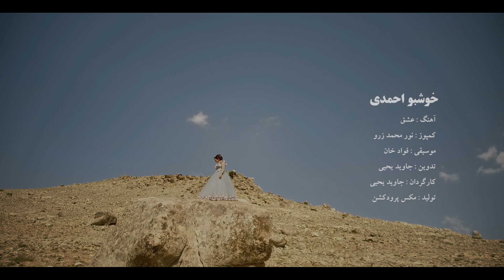Khushbo Ahmadi - Ishq - OFFICIAL VIDEO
Re upload will be block

Artist : Khushbo Ahmadi
Song : Ishq
Lyricist : Noor.M.Zro
Composer : Haroon Parhar
Music Arranger : Fawad Khan
Video Director : Jawid Yahya
Video Editor : Jawid Yahya

Connecting to this line at base, MAX ENTERTAINMENT, a small yet unconventional team of young men with
Highly ambitious attitudes, is growing from better to best with every new step it takes